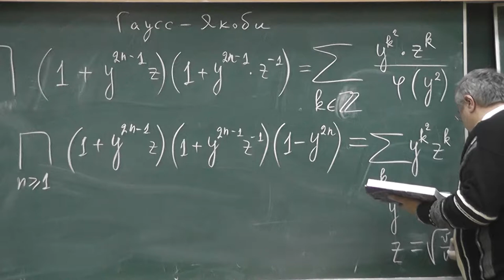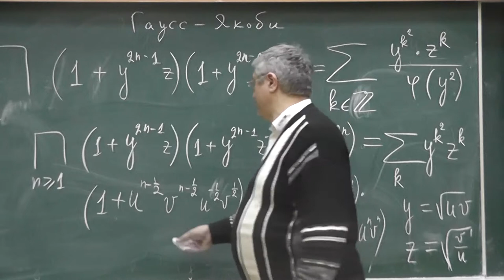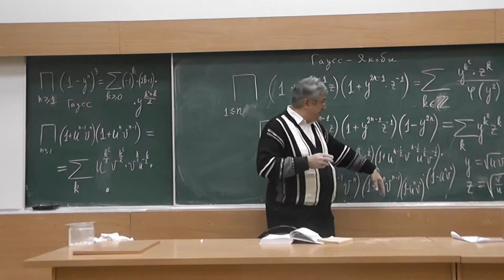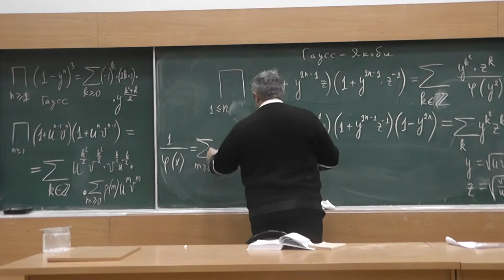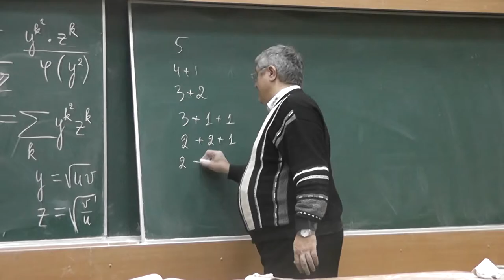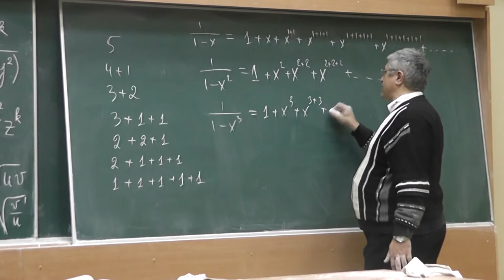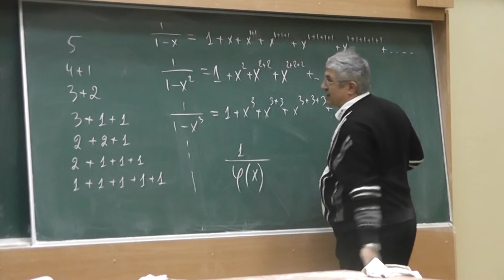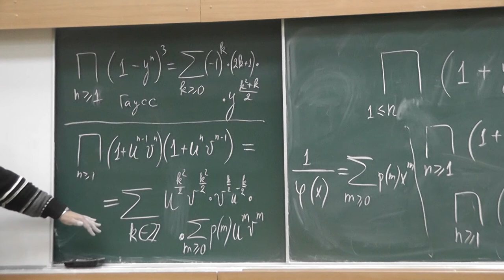М1065. Новый вид тождества Якоби